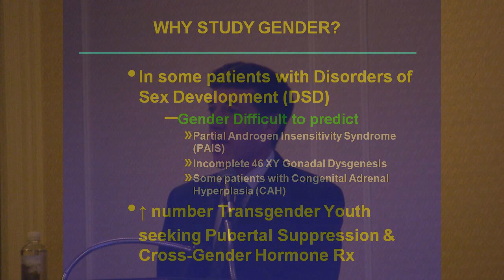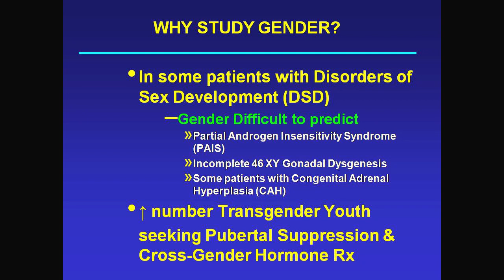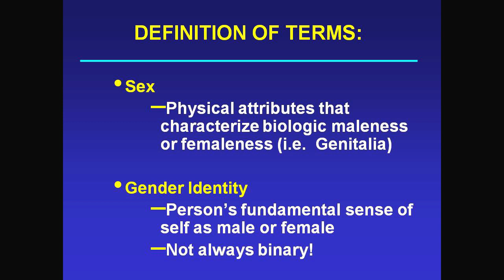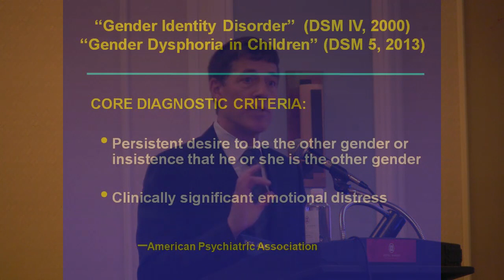AAP Lecture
Sample video from the opening minutes of a talk by Dr. Stephen M. Rosenthal, MD.  12.7.13